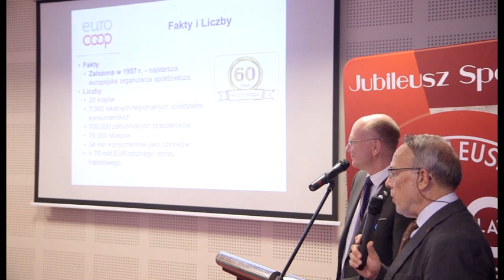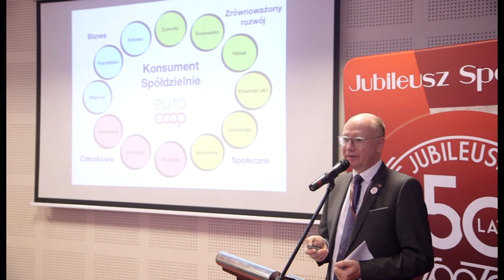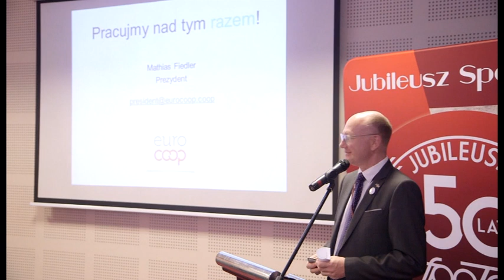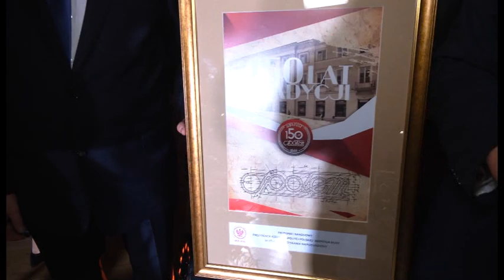50 ZJAZD DELEGATÓW SPOŁEM 2019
Relacja filmowa z 50 Zjazdu Delegatów Spółdzielni Spożywców "Społem"
Wieniec Zdrój 19-21 listopada 2019